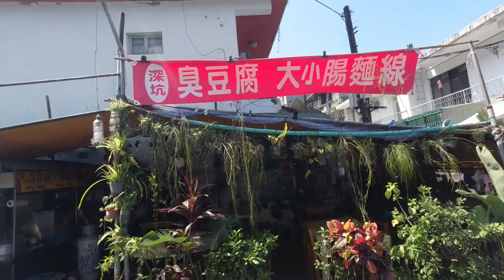台灣臭豆腐🇹🇼日本人🇯🇵愛吃深坑臭豆腐！臭豆腐60 跟台灣泡菜超配 文山區 台湾臭豆腐の美味しいお店を紹介！お店の名前は無いです! Stinky Tofu GoogleMaps★3.9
大腸麵線-臭豆腐★3.9（47）$
📍台北市文山區光輝路18巷口
🚉永建國小(バス停)
ハイパーラプスに対応して撮影の幅が広がった。
相機： Panasonic Lumix GH4＋CANON EOS 60D
喜歡：喝酒、美食、旅遊、看小說（森博嗣、村上春樹）

▼ 撮影機材
■Panasonicミラーレス一眼 /メインカメラ
LUMIX GH4

【WANT】
■RONIN S-C /メインカメラジンバル
■LEICA DG VARIO-ELMARIT 8-18mm/F2.8-4.0 ASPH. H-E08018